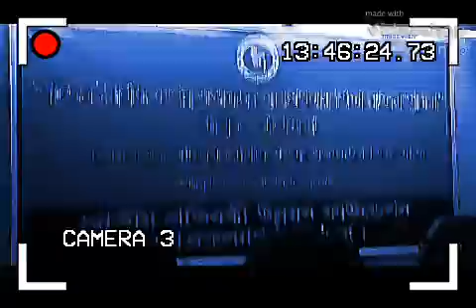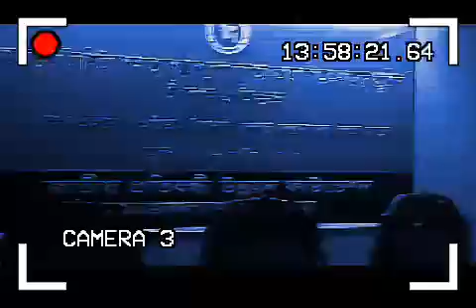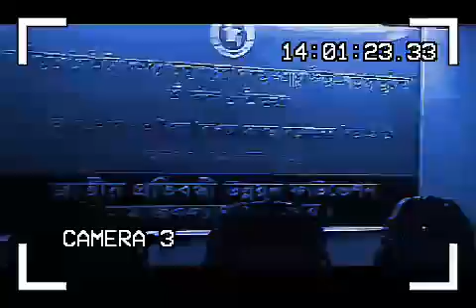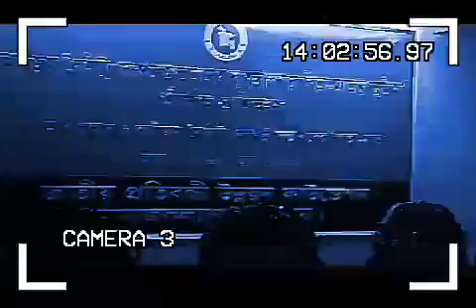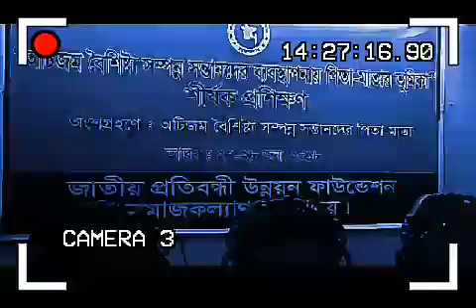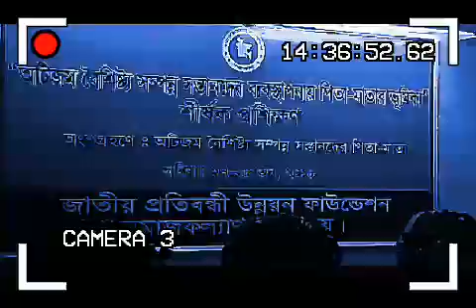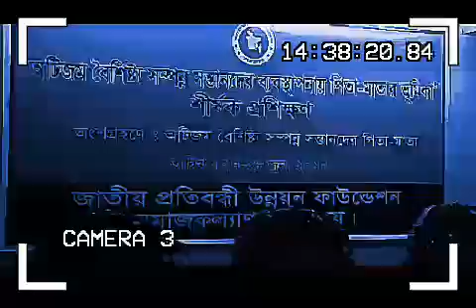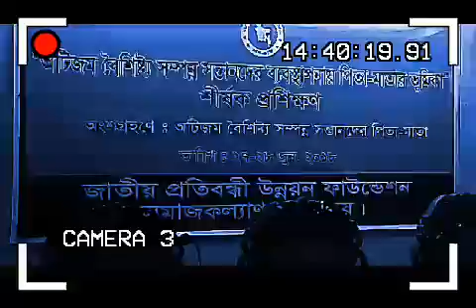অটিজম আক্রান্ত বাচ্চাদের জন্য টিপস।